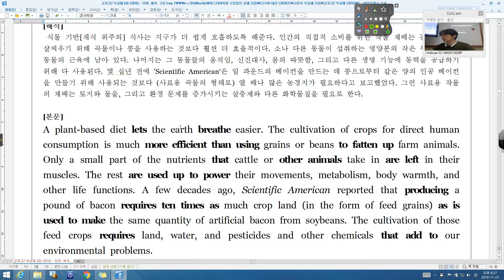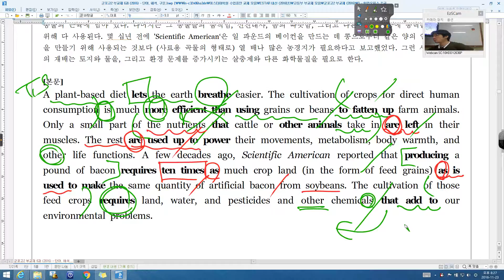군포고2 06강 07번